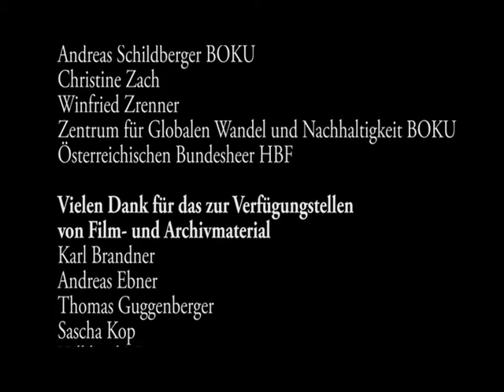trailer nach der mure